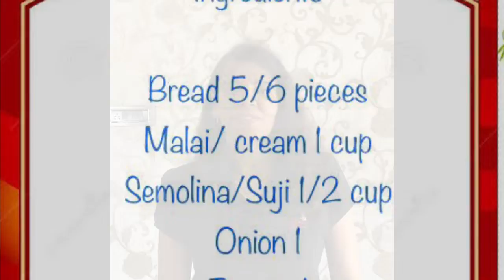Bread Pizza Recipe | Quick Bread Recipe | Sooji Breakfast Recipe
Easy and Healthy breakfast dish!!...Kids Special